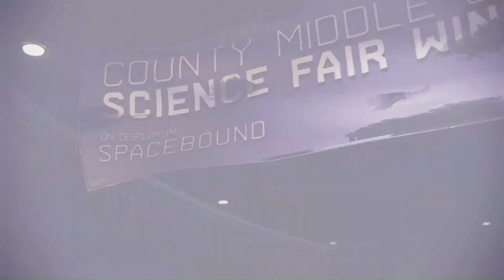Spider-Man Miles Morales | Ending - Part 1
Spider-Man Miles Morales vs Tinkerer in Spider-Man Miles Morales - missions:  Like Real Scientists & The Battle for Harlem